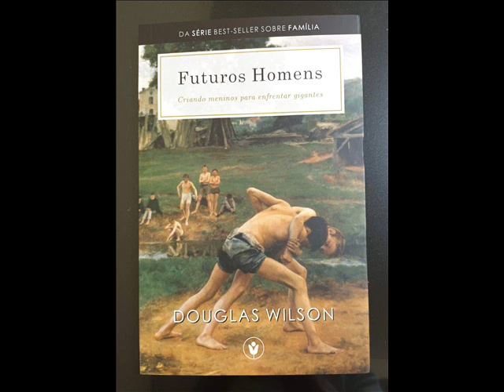FUTUROS HOMENS - (DOUGLAS WILSON)